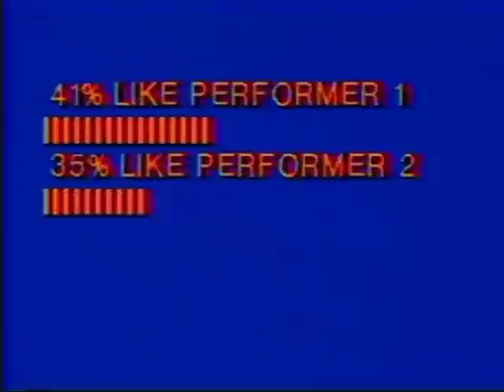QUBE PREMIERE 10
DECEMBER 1ST 1977 COLUMBUS OHIO - THE FIRST DAY OF QUBE PROGRAMMING - PART 10 OF 14